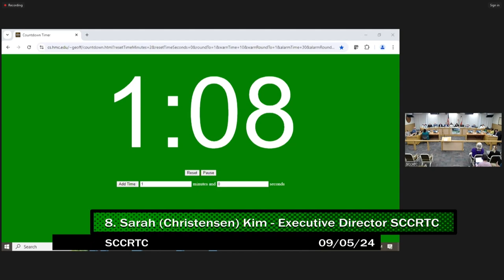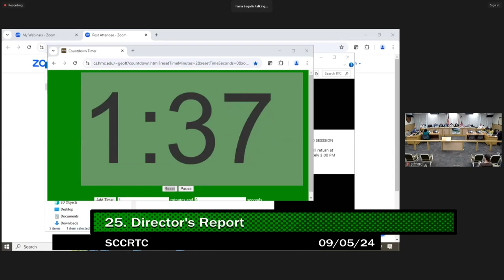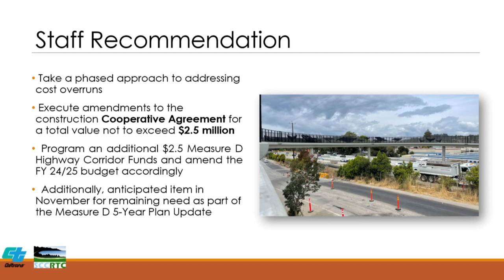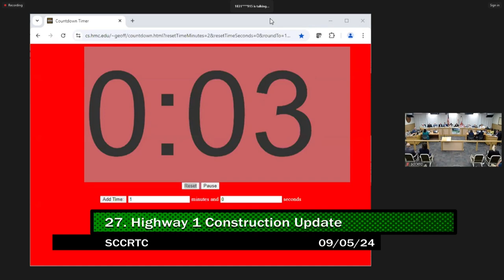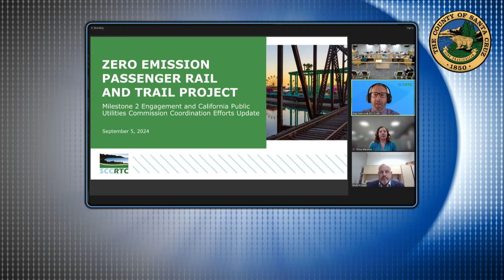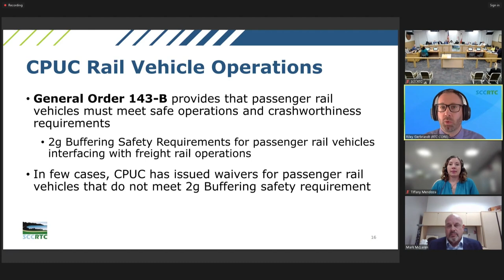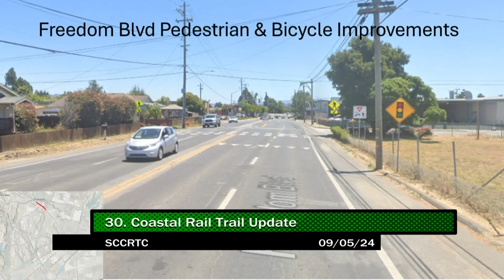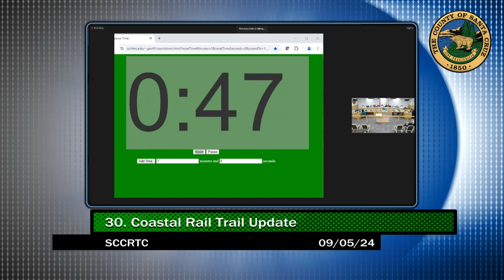Santa Cruz County Regional Transportation Commission 09/05/2024